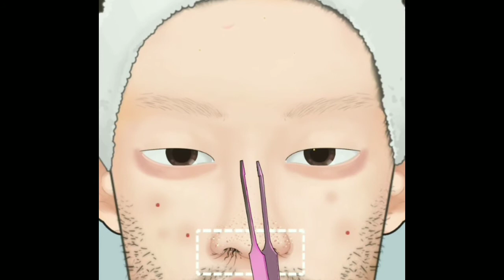Men Spa/totally changed look/Transformation into a handsome boy/fashion icon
Hello Make up and art lovers
Welcome to makeup and craft ASMR